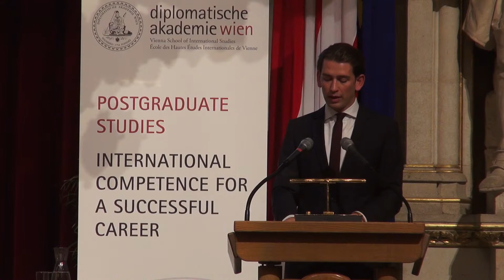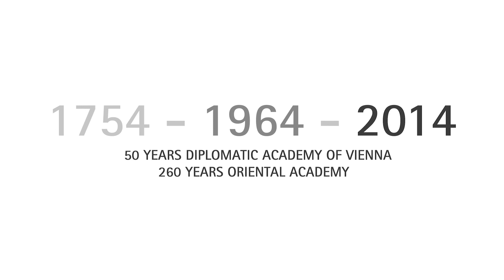Jubilees: 50 Years Diplomatic Academy of Vienna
On 2 October 2014, the Diplomatic Academy of Vienna celebrated two anniversaries: 50 Years Diplomatic Academy of Vienna and 260 Years Oriental Academy.

This video shows clips from the speeches of:
Hans Winkler, Director of the Diplomatic Academy
Andreas Mailath-Pokory, Executive City Councillor, City of Vienna
Heinz Fischer, Federal President of the Republic of Austria
Sebastian Kurz, Foreign Minister of the Republic of Austria
Celso Amorim, Minister of Defense of the Federative Republic of Brazil